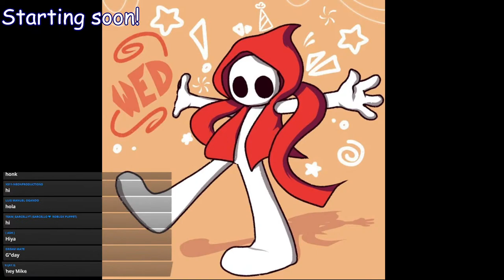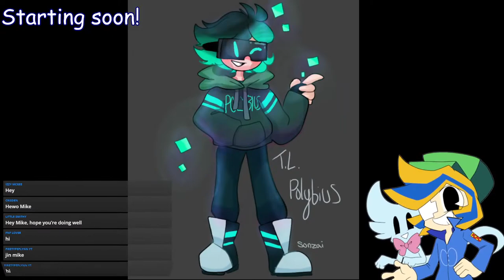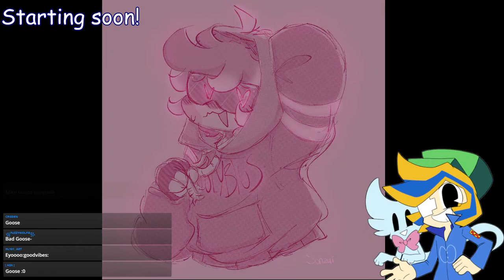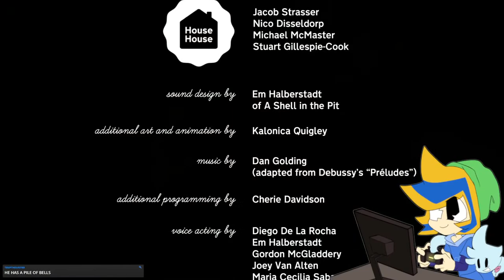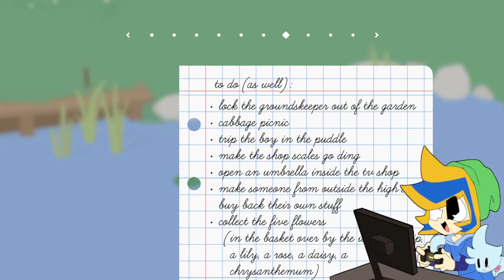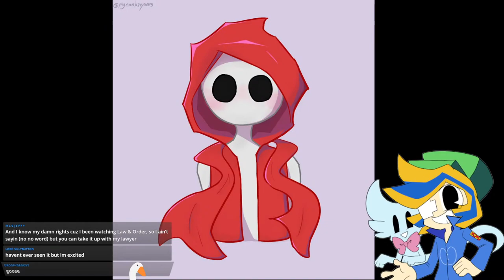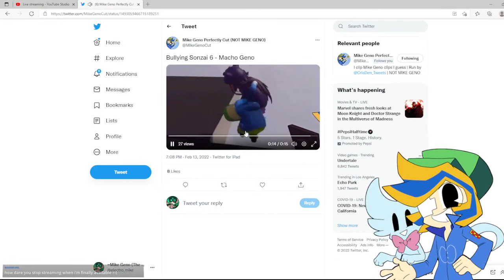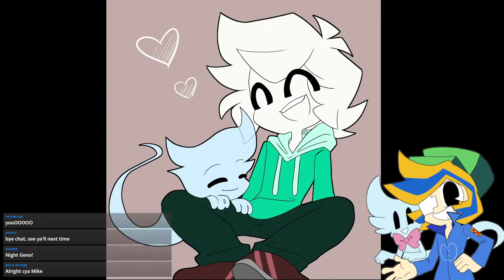HONK HONK!!! Playing Untitled Goose Game and more!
Thumbnail by: sakaruchibi12